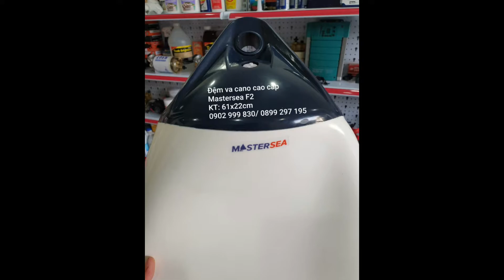Phao Độn Cano, Đệm Chống Va Ca Nô Mastersea F2, kích thước 60x22cm. Siêu bền, chịu mặn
Thông Số:
F2 : 60x22cm ( cho tàu dưới 10 mét)
F3: 80x22cm ( dùng cho tàu từ 10 mét -12 mét)
G4: 68x21cm ( Dùng cho tàu  8 mét)

Đệm Chống Va Đập Cano F2 , F3 Mastersea Siêu bền, Phao Đôn Chống Va Tàu Cano, Tàu Câu, Tàu Du Thuyền
ĐỆM CHỐNG VA CANO CAO CẤP  F2 & F3

Quý Khách cần loại đệm chống va cho bến cảng, du thuyền, tàu cao tốc.
Yêu cầu:
+ Độ bền, lực ép mạnh 1 Tấn
+ Chịu va đập mạnh, lực ép mạnh
+ Phù hợp Du Thuyền, Cano, Tàu Câu, thẩm mỹ và đẳng cấp

Thông Số:
F2 : 60x22cm ( cho tàu 10 mét)

Chất Liệu: PVC Marine

+ Hãng : MASTERSEA
+ Bảo hành 12 tháng , độ bền, an toàn cao
+ Chịu mưa, chịu nắng, chịu môi trường biển